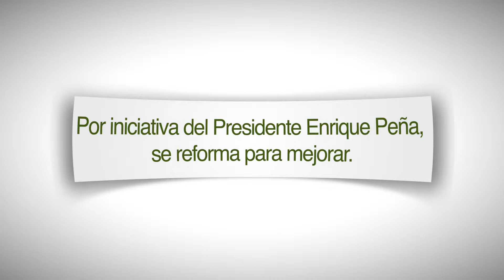PENSIONISSSTE, la mejor Afore de México